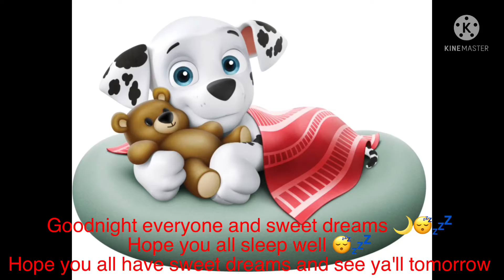Goodnight everyone 🌙💤😴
Have a pawesome night everyone! Goodnight and sweet dreams to all the people in the world! See you guys tomorrow 🌙😴💤❤️💚🧡💛💙💗